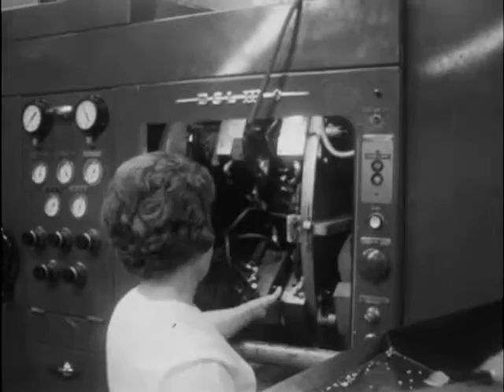05/19/65 Roanoke Division of Creative Packaging hopes to increase sales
2302
(LIVE ON)
The Roanoke Division of Creative Packaging, Incorporated, hopes to increase sales by
(ROLL FILM)
from fifty to seventy-five per cent, and employment by about 100 persons during the
(TAKE FILM)
same period. William H. Cummings, Vice Presid ent and General Manager, says a three year research and development program has been completed at the local plant, in the production of poly-vinyl-chloride, a sythetic packaging material resembling previously developed plastic, but having heavy impact resistance.
The local plant, formerly known as Diamond Plastics, successfully completed pilot runs on European equipment which is production-proven in the edible oil and wine markets of Europe. Creative Packaging estimates that --in the very near f ture-- it will be able to provide blown pastic containers for many items which cannot be packaged in plastic today. Existing production at the subsidiary of Elily Lilly and Company will continue.
(LIVE ON)